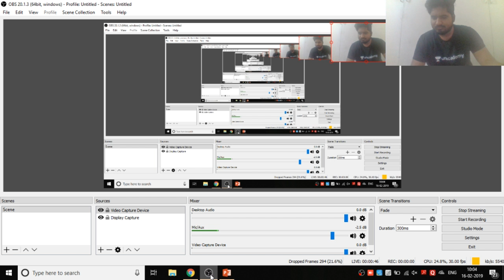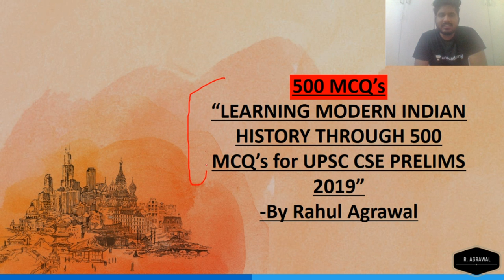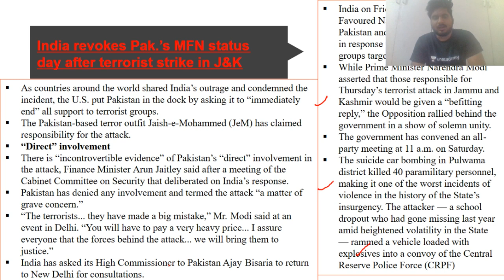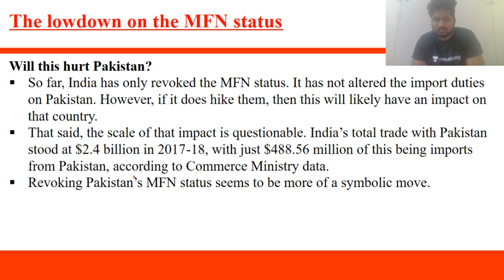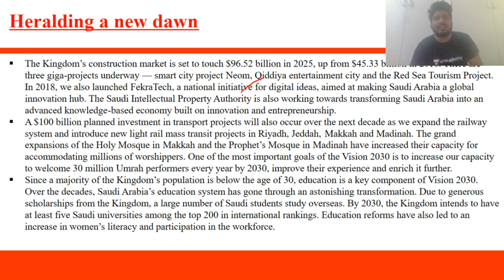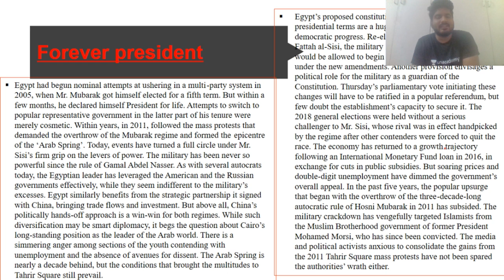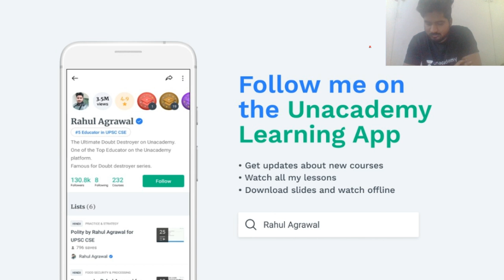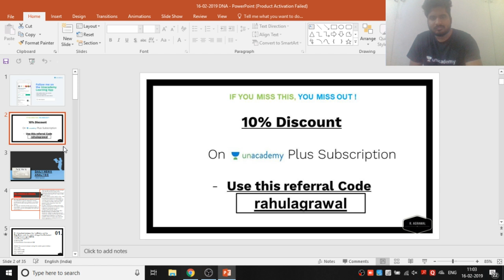16th February 2019 - Hindu News Analysis for UPSC CSE - Lecture 9 - Daily News Analysis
Rahul Agrawal and more top educators are teaching live on Unacademy Plus.

In this course, Rahul Agrawal will breakdown daily news in a lucid manner. This course will be beneficial for aspirants preparing for UPSC Exam.